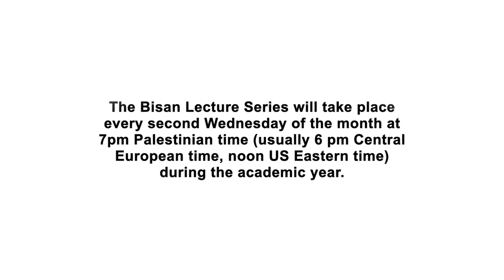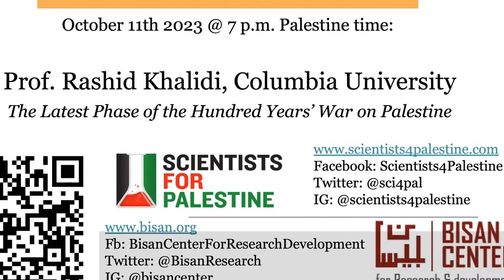BLS - Timothy Brennan - Criticism and Corporate Myth: Edward Said and the Media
Bisan Lecture Series: Prof. Timothy Brennan (University of Minnesota)
Title: Criticism and Corporate Myth: Edward Said and the Media